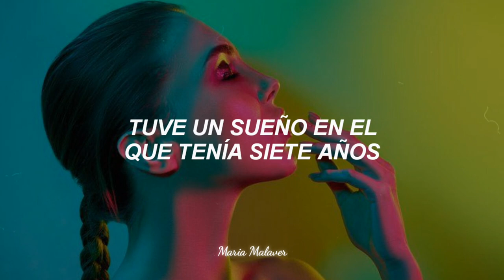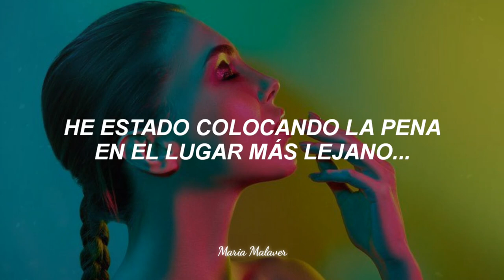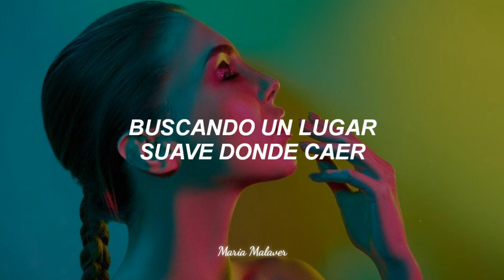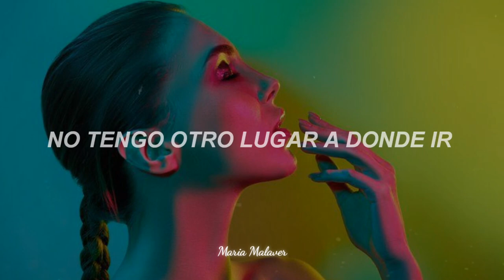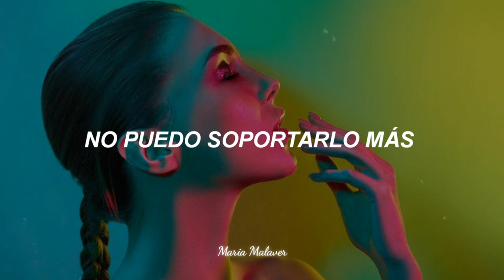Aurora - Runaway [Sub. Español] "and I was running far away" tiktok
No puedo parar de escuchar esta canción 💕

Lyrics/Letra en Inglés

Nobody knows
Nobody knows, and
For a moment I thought you were here
I've been putting sorrow on the
Farthest place on my shelf
La-di-da
Nobody knows
Nobody knows, and
But I kept runnin'
For a soft place to fall
And I kept runnin'

canción de tiktok, aurora runaway tiktok,
runaway aurora tiktok, tiktok trend, sub español,
and I was running far away tiktok, aurora runaway español, and I was running far away,
and i was running far away lyrics, letra, español